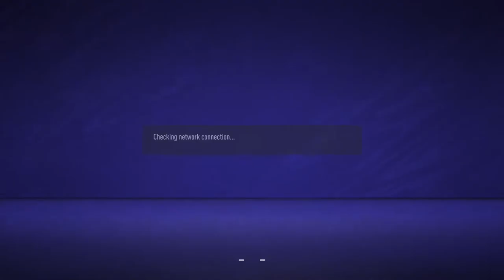Sunil vs sushant